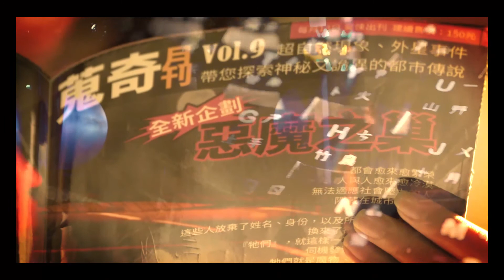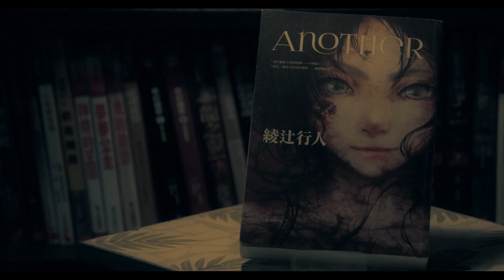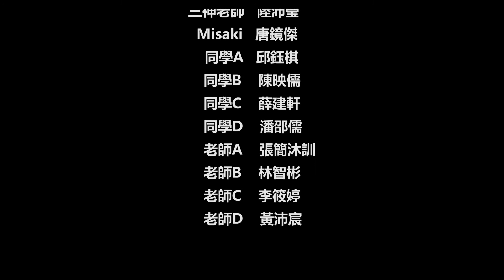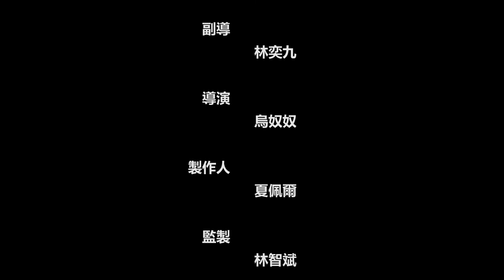被亡靈詛咒的班級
鍵盤蒐奇館第七集